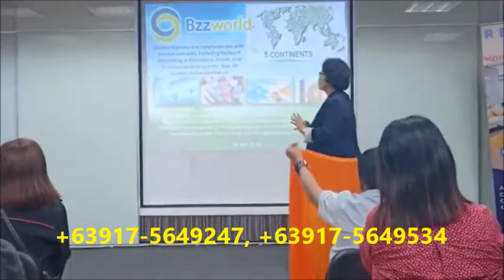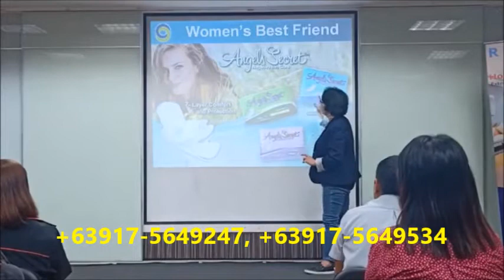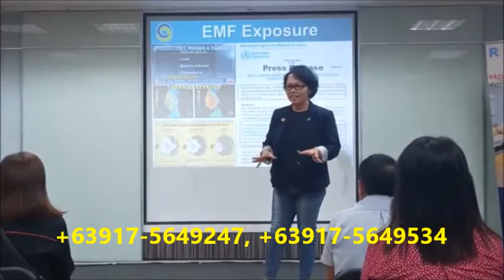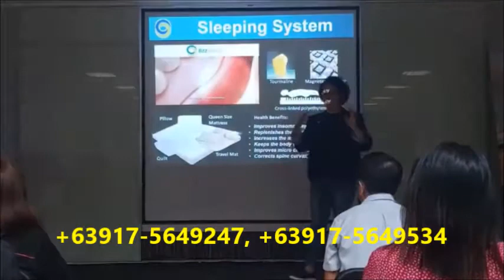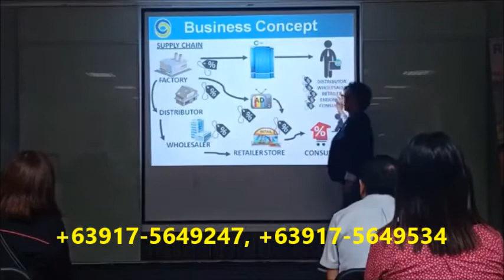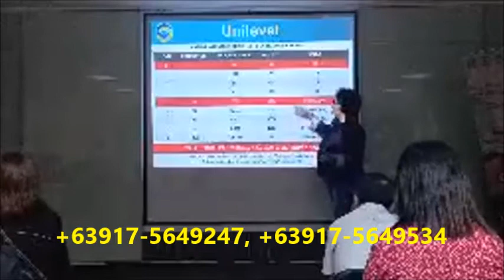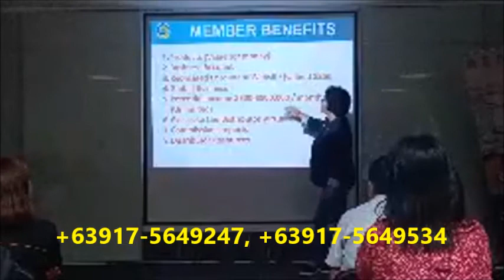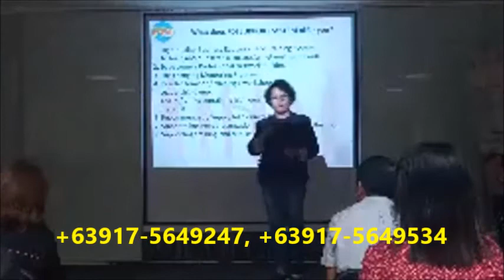BzzWorld Presentation (+63917-5649247, +63917-5649534)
(Filipino, English) Watch the BzzWorld Presentation to learn about the amazing health, wellness, and longevity products, and the generous compensation plan.